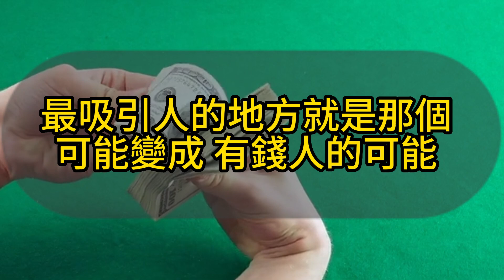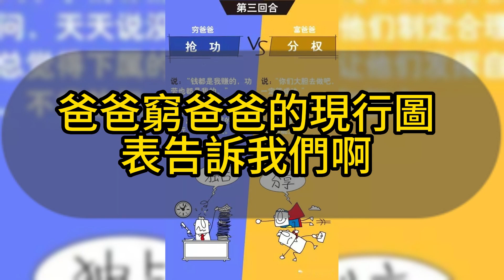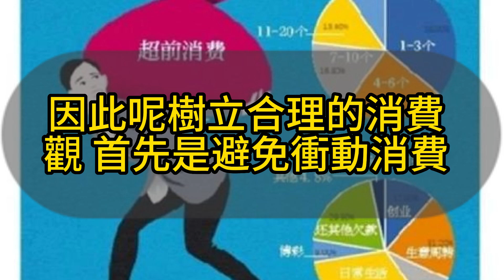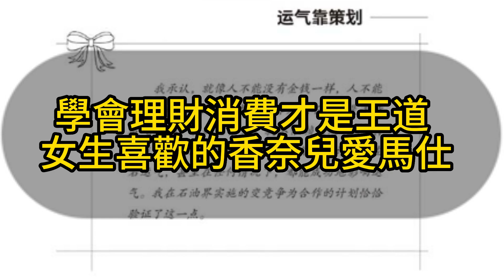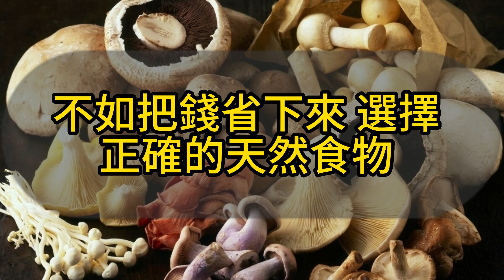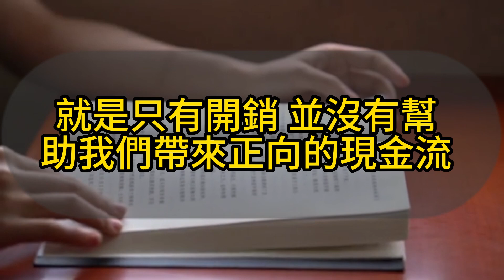窮人VS富人的消費思維 富人思維 韭菜讀書會